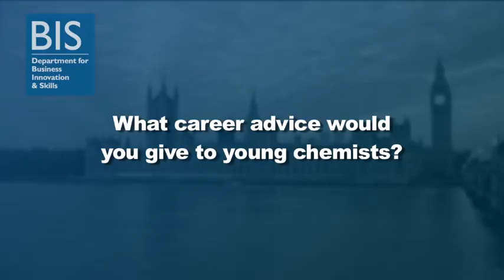Tom Wells: Policy adviser, UK government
Tom Wells works for the UK government communicating current science to engage the public and briefing ministers and politicians about the latest scientific research and developments to inform their policies and opinions.